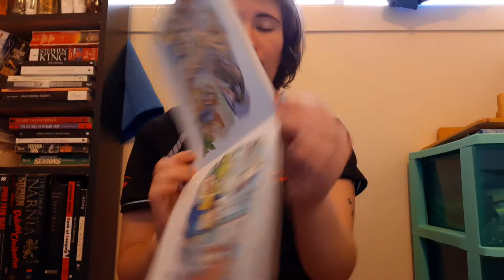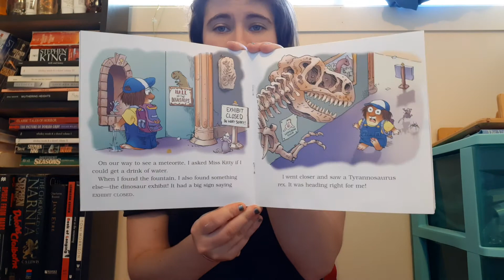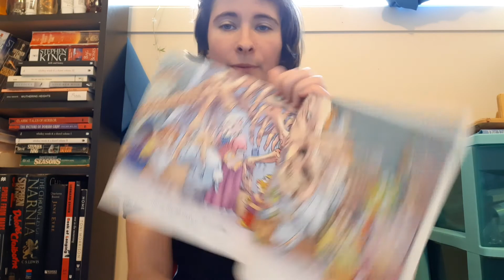Story time from the couch: The Lost Dinosaur Bone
Parental supervision and approval is recommended / Nous recommandons aux parents de superviser les enfants et les jeunes et d’approuver toute activité qu’ils entreprennent.